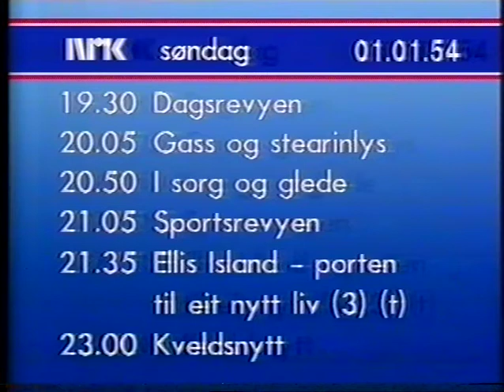Programblokk på NRK (1987 eller 1990?): Liten rask titt på lang fjernsynssøndag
Kanalvert Ragnhild Sælthun Fjørtoft forteller om programmet for søndagen:
Gass og Stearinlys
I sorg og glede,
Ellis Island - porten til ei nytt liv
Til slutt runder hun av sammen med sangen "What I did for love" av Alyson Reed.